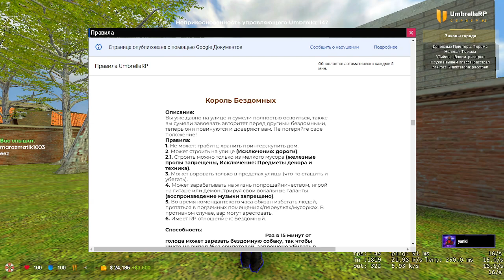Admin Abuse // Umbrella RP #2